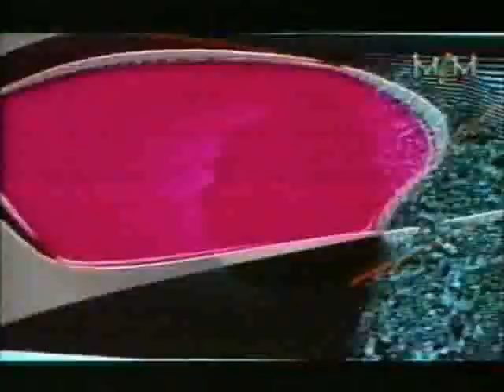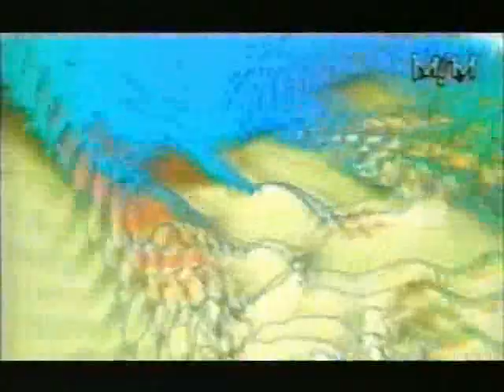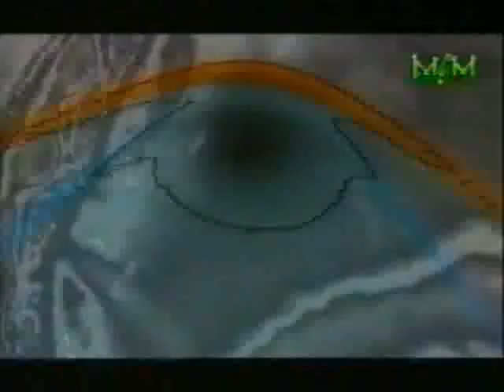Laurent Ho - MCM's 'Eye Tech' Hardcore Mix (1995)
01 - Difficult Child - Big Bang
(Magnetic North, MAGNET 006)

02 - Powerstation Holocaust - (track B1)
(80 Aum Records - AUM 12007)

03 - E-De Cologne - E-De Cologne
(Bastard Loud Records, BL005)

04 - (unknown) - (Side A, Untitled)
(Test, TEST 2)

05 - (?)

06 - Beagle & Bullfrog - Hard Life
(War Records, WAR 01)

07 - Emphasis - Emphasis (Quick Step)
(Dance Energy, CL 9104)

08 - Technohead - The Number One Contender
(Mokum Records, DB 4791 1)

09 - NAPALM 6 - (track A2)
(Napalm, NAPALM 6)

10 - XMF - FM Terror
(Substance, SUB 4801.6)

11 - Chosen Few - Danica
(Mokum Records, MOK 46 / DB 1777 6)

12 - Material Arts - Fleisch
(Bull Records, BULL 004-6)

13 - FFM Shadow Orchestra - Comprehension Of Sweet Sounds
(Super Special Corp., SS-16)

14 - Technohead - Headsex (Original Mix)
(Mokum Records, MOK 45 / DB 1780 6)

15 - Joey Tonad - Lestat
(80 Aum Records, AUM12-008)

16 - El Bruto - Dinosaur Park (Speed Up Mix)
(Rave Records, RAVE 34TH)

17 - Heist - Corridors (Neuroviolence Remix By System Exclusive)
(Praxis, PRAXIS 11)

19 - (?)

20 - DJ Yubba - Acousta
(Praxis, PRAXIS 12)

21 - Rage Reset - No Compromise To (Rage Reset Remix)
(Rage Records, RR01)

22 - Noize Creator - (track B3)
(Brutal Chud, BCHUD 01)

23 - Napalm 5 - (track B3)
(Napalm, NAPALM 5)

24 - Delta 9 - Buried Alive
(Drop Bass Network, DBN 026)

25 - EC8OR - Think About
(Digital Hardcore Recordings, DHR LP 03 / DHR 08)

26 - Atari Teenage Riot - Midijunkies
(Digital Hardcore Recordings, DHR LP 01)

27 - Square Dimensione - Brand New Bass Drums
(Rave Records, RAVE 35TH)

28 - Somatic Responses - Macroshack
(Drop Bass Network / Six Sixty Six, SSS002)

29 - Ingler - Segment 808
(Epiteth Records, PTH005)

30 - Powerstation Holocaust - (track B1)

31 - Deviant - Hardness
(Praxis, PRAXIS 12)

32 - Rage Reset - No Compromise To (Rage Reset Remix)
(Rage Records, RR01)

33 - G-Town Madness - Hellscratcher
(Dom Records, DOM-006)

34 - Brides Make Acid - Mindless Violence
(Outcast Clan, HANI 014)

35 - EC8OR - Discriminate (Against)The Next Fashion Sucker U Meet - It's A Raver!
(Digital Hardcore Recordings, DHR LP 03)

36 - (unknown) - Barrier
(Haze, HAZE 1)

36 - Heist - Blista
(Praxis, PRAXIS 11)

38 - (?)

39 - Laurent Ho - Mac 17000
(Radikal Groov Records, RKG 005 EP)

40 - DJ Freak - Sonic Attack
(Kill Out Recordings, KILLIT 19)